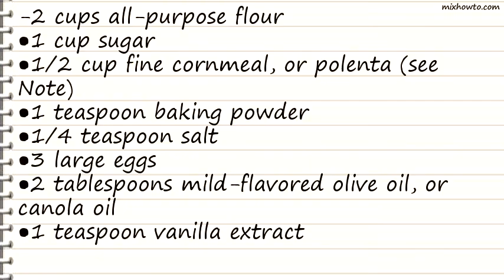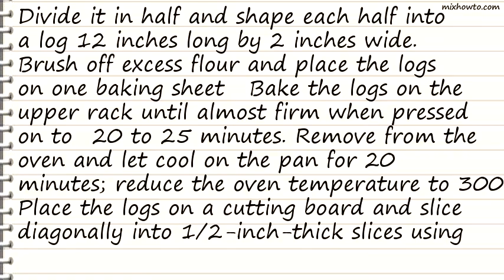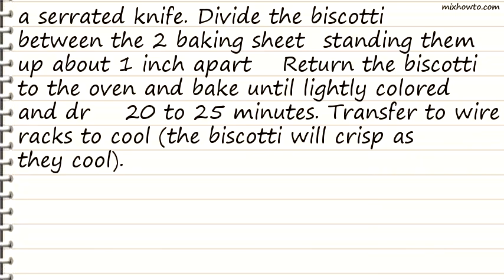Recipe Polenta Biscotti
INGREDIENTS:
-2 cups all-purpose flour
●1 cup sugar
●1/2 cup fine cornmeal, or polenta (see Note)
●2 tablespoons mild-flavored olive oil, or canola oil